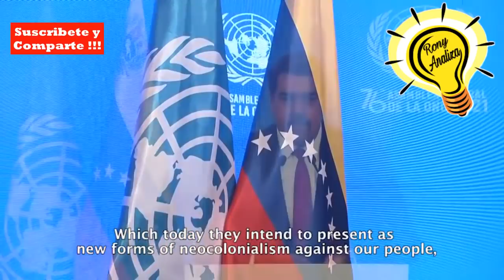MADURO HACE EL RIDICULO EN LA ONU !!!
MADURO HACE EL RIDICULO EN LA ONU !!! 2021

El dictador Maduro en su discurso ante la Asamblea General de la ONU, demostro que desconoce temas sobre derechos internacional, nuevamente acuso a EEUU y las Union Europea, de todo y sin pruebas y llamo a respetar el derecho internacional humanitario, que demuestra que desconocer hasta el termino.